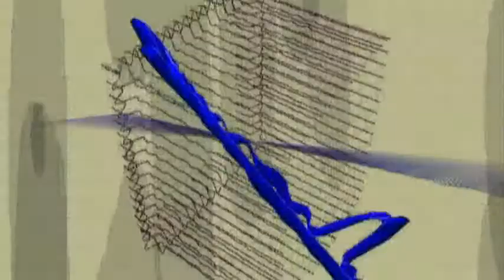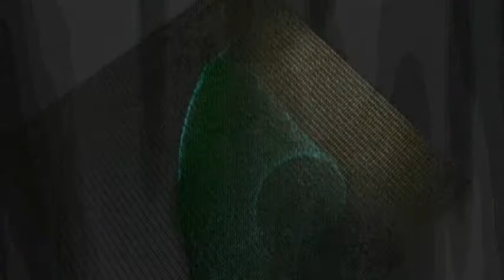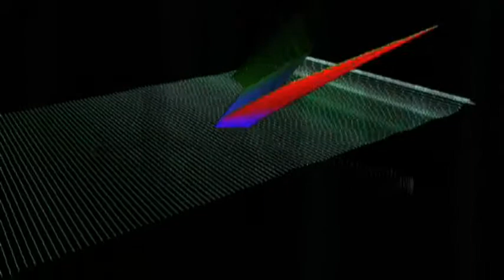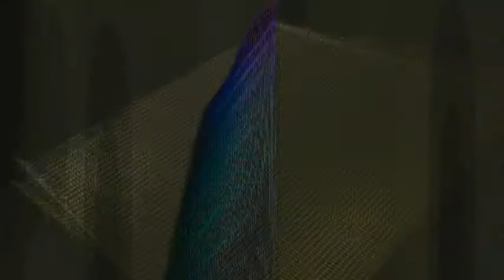Here comes the Shinning One.wmv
listen to my engines humm.